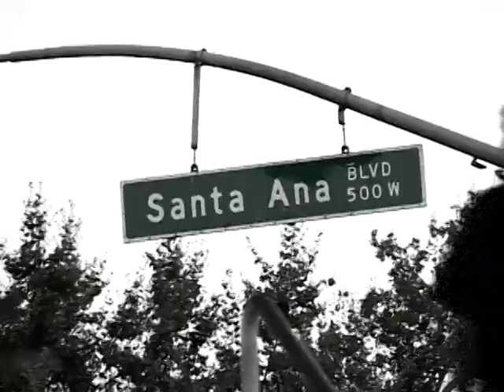Dan Barnes - While You Were Sleeping Section 2